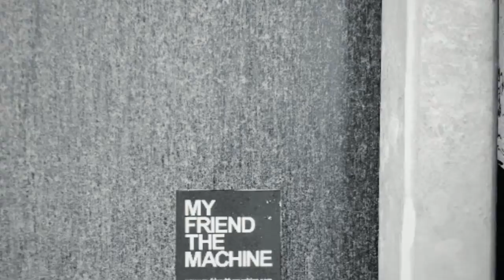"KemelaHa" Songwriting and Recording Session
"KemelaHa" Recording Session - new track for "Akustična Vol.3"!

Neno & MFTM